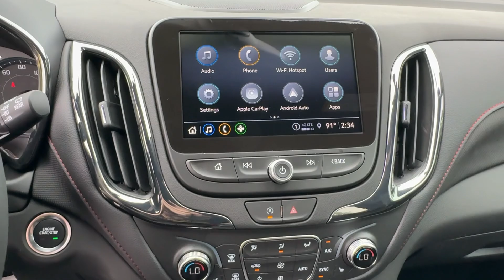2024 Chevrolet Equinox RS FL New Smyrna Beach, Port Orange, Edgewater, Daytona Beach, Deland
New 2024 Chevrolet Equinox RS available at New Smyrna Beach Chevrolet located in 2375 Florida 44, New Smyrna Beach, FL, 32168. Servicing the New Smyrna Beach, Port Orange, Edgewater, Daytona Beach, Deland area.

Looking for your dream car? It could be the  2024  Chevrolet Equinox. The Chevrolet Equinox: The small SUV with a big spirit of adventure. Passenger-friendly, loaded with safety features, and great for hauling cargo, it's an ideal family car. These are just some of the great options this vehicle comes with: Heated Steering Wheel
, Pre-Collision System, Intelligent Auto on/off High Beams, Lane Departure Warning, Keyless Entry, Heated Mirrors, 4 Cylinder Engine, Satellite Radio, Premium Sound System, Back-Up Camera. Practical and functional meets stylish and comfortable in the Equinox. Take a test drive today.